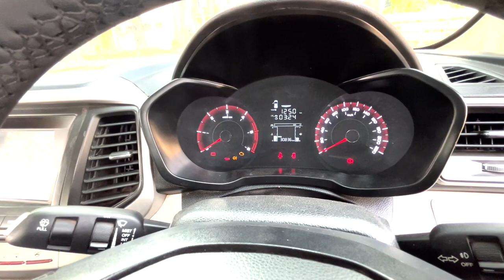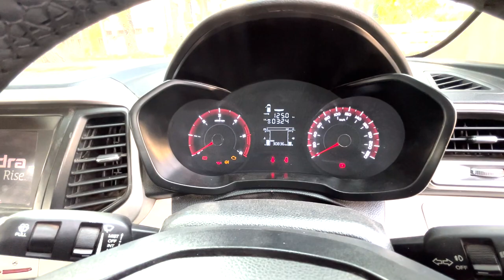Used Mahindra xuv for sale|Mahindra xuv real review|review after 40000km|शब्द नहीं है गाड़ी के लिए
Used Mahindra xuv300 for sale |Mahindra xuv real review |review after 40000km|शब्द नहीं है गाड़ी के लिए

30 APRIL 2023

official car channel

hey guys

IN this video i have shared a review on mahindra XUV 300 secondgand  full walkaround and drive expirince
and at the end i have shared a price of car i must say this is a wonderful car tata is one of my trusted brand.

if u want to purchase this car or any secondhand car so here is the rajdhani cars

if u have any queery ask me in the comment secation

i hope u all are enjoy this video. do not forgot to fllow me on instagram
for daily carzy updates.